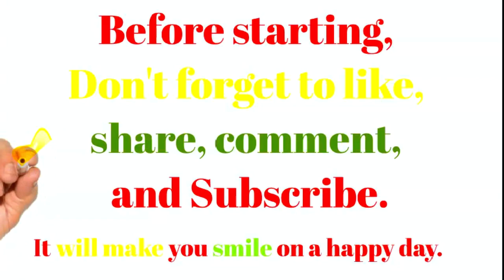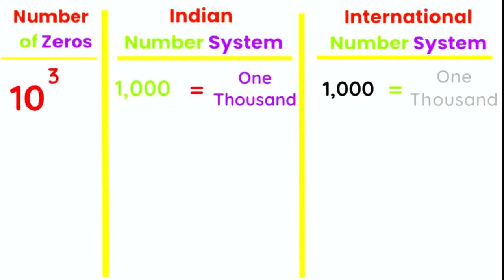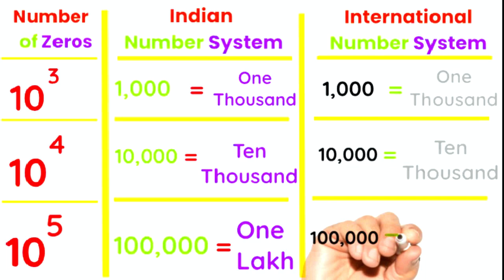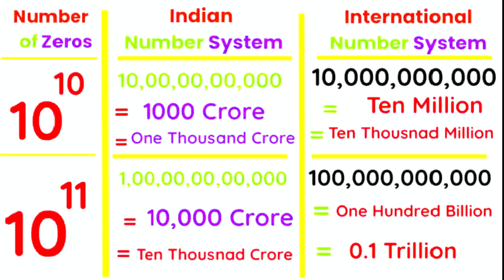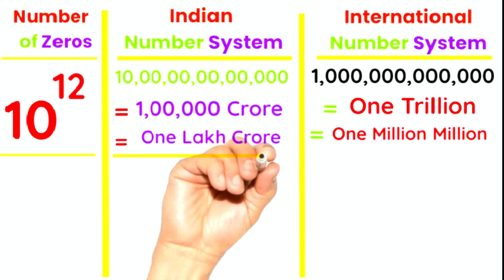How many Zeros in Thousand, lakh, Crore, Million, Billion, & Trillion | Zeros in lakh, to Trillion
ek lakh me kitne zero hote hai,
how many zeros are in a billion,
how many zero in lakh,
ek lakh mein kitne zero hoti hai,
how many zeros are in a million,
how many zeros in 1 crore,
how many zero in 1 crore,
how many zeros in trillion,
how many zero in trillion,
how many zero in 20 lakh crore,
how many zero in number system.
ek karod mein kitne zero hote hain
ek crore mein kitne zero hote hain
how many zeros in a thousand?
How many zeros are in a trillion?
How many zeros in a crore?
How many zeros in crore?
How many zeros in billion?
How many zeros in a million?
How many zeros in 10 million?

Friend, in this video, you will learn about How many Zeros in lakh, crore, million, billion, & trillion?
I tried hard to compare the daily life most repeated number in the Indian Number system with international numbers. Lakh is the simplest of the Indian numerical system. It has got the equivalent value of 10,000. It is the basic unit of currency is the Indian system of numeration. The word lakh is derived from the Sanskrit word Laksha. The same word was adopted by the Persians as Kesh and by the Greeks as Log.  Currency in India is denoted in Lakh, Koti, and Aasha.  Is there any simple way to define how many zeros are in lakh, crore, million, billion, trillion, and so on? The answer is yes.  Let's find out how many zeros are in lakh, crore, million, billion, trillion, quadrillion, quintillion, sextillion, septillion, octillion, nonillion, decillion, undecillion, duodecillion, tredecillion, quattuordecillion, quindecillion, and so on.

Friends, This video is also helpful for the following:
How many zeros in a googolplex?
How many zeros in a billion?
How many zeros in a trillion?
How many zeros in a zillion?
How many zeros in lakh?
How many zeros in one billion?
How many zeros in 1 lakh?
There are how many zeros in million?
There are how many zeros in crore?
There are how many zeros in a billion?
How many zeros in 1 trillion?
What is the number 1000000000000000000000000?
What is the number with 10 zeros?
What is a number with 8 zeros called?
How many zeros does 3 trillion have?
Do numbers go on forever?
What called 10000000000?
How do you find the zeros at the end of a number?
How many trailing zeros are in the number 50?

Below is a listing, including all the zeros, for the numbers up to decillion.
Ten: 10 (1 zero)
Hundred: 100 (2 zeros)
Thousand: 1000 (3 zeros)
Ten thousand 10,000 (4 zeros)
Hundred thousand 100,000 (5 zeros)
Million 1,000,000 (6 zeros)
Billion 1,000,000,000 (9 zeros)
Trillion 1,000,000,000,000 (12 zeros)
Quadrillion 1,000,000,000,000,000 (15 zeros)
Quintillion 1,000,000,000,000,000,000 (18 zeros)
Sextillion 1,000,000,000,000,000,000,000 (21 zeros)
Septillion 1,000,000,000,000,000,000,000,000 (24 zeros)
Octillion 1,000,000,000,000,000,000,000,000,000 (27 zeros)
Nonillion 1,000,000,000,000,000,000,000,000,000,000 (30 zeros)
Decillion 1,000,000,000,000,000,000,000,000,000,000,000 (33 zeros)

Here are some place values greater than a million:
Million: 1,000,000
Billion: 1,000,000,000
Trillion: 1,000,000,000,000
Quadrillion: 1,000,000,000,000,000
Quintillion: 1,000,000,000,000,000,000
Nonillion: 1,000,000,000,000,000,000,000,000,000,000
Decillion: 1,000,000,000,000,000,000,000,000,000,000,000
Vigintillion: 1 followed by 63 zeros
Googol: 1 followed by 100 zeros
Centillion: 1 followed by 303 zeros
Googolplex: 1 followed by a googol zeros

All of the above are called large numbers as well.